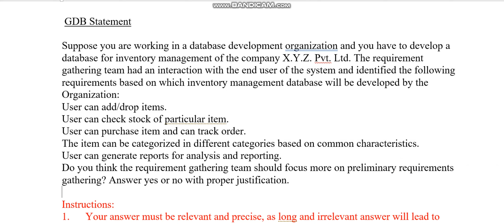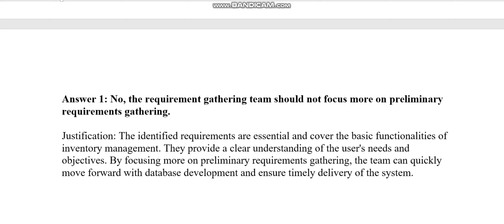CS403 GDB Spring 2023 Virtual University of Pakistan